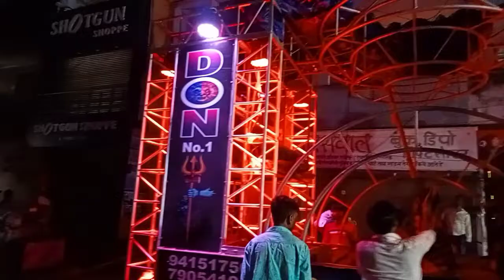Sultanpur Durga Puja 2022/ऐतिहासिक दुर्गा पूजा महोत्सब सुल्तानपुर❤Don dj no.1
Durga puja Sultanpur